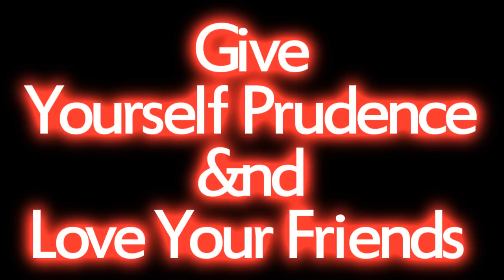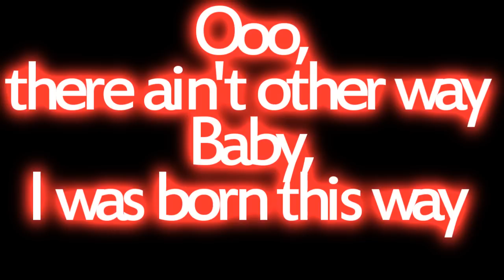Lady GaGa - Born This Way LYRICS (NEW SONG) [HQ/HD]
It doesn't matter if you love him, or capital H-I-M

We're all born superstars
She rolled my hair, put my lipstick on
In the glass of her boudoir

Give yourself prudence and love your friends
Subway kid, rejoice the truth
In the religion of the insecure
I must be myself, respect my youth

A different lover is not a sin
Believe capital H-I-M (hey, hey, hey)
I love my life, I love this record and
Mi amore vole fe yah

I was born this way, yeah!

Ooo, there ain't no other way
Ooo, there ain't other way

I was born this way, hey!
I'm on the right track, baby